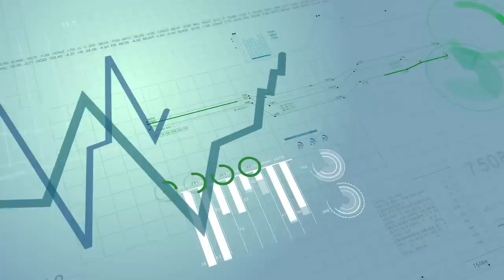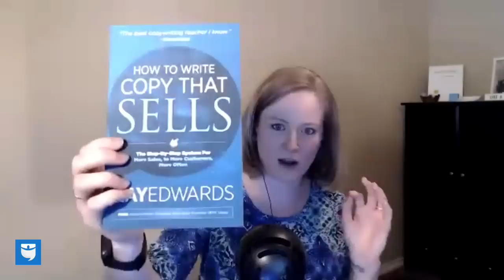How to Use Words That SELL With Copywriting Ace Christina Gillick | BP Business 8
What if we told you that mastering this one skill could allow you to replace your W-2 income, boost sales immediately, AND help launch your own thriving online business? Christina Gillick used copywriting to do all three of those things!

In this episode, she shares her story and guides us through a crash course on persuasive writing. You’re going to love Christina’s tips for writing like you talk and using stories to grab your audience’s attention. And you’ll learn how to overcome objections without coming across as too salesy.

Also, you know that old infomercial trick, “But wait… there’s more!”? Well, it works. And from Christina, you’ll learn how to close deals by making irresistible offers and attractive money-back guarantees.

Worried you’re not a great writer? Listen for Christina’s advice on hiring a copywriter. Also, whether it’s a landing page, direct mail piece, or Facebook ad, Christina reveals how split-testing different versions will get you an optimal result. In fact, she used this strategy to drive sales in her own business, comfyearrings.com.

Warning: this episode could change the way you think about marketing.